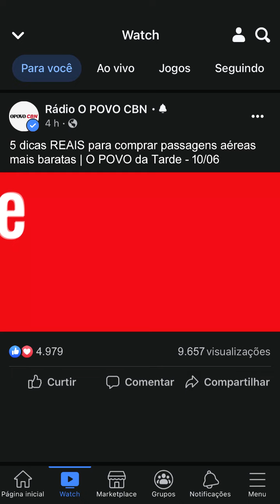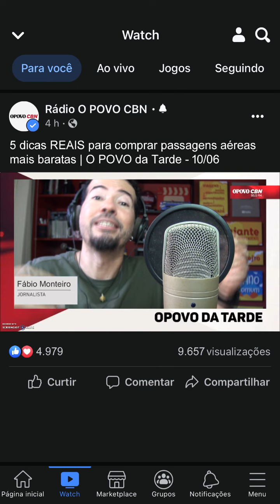5 dicas REAIS para comprar passagens aéreas mais baratas na internet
Os mecanismos de busca de passagens aéreas na internet funcionam de uma maneira muito simples nos dias de hoje. Eles usam a Lei da Oferta e da Procura como base fundamental de suas operações. Por isso, os preços são tão dinâmicos e mudam sem aviso prévio. Entendendo a lógica dos algoritmos de busca, dá pra conseguir comprar passagens aéreas mais baratas sim. Nesse vídeo, eu passo algumas dicas sobre o assunto, enfatizando o que realmente funciona.

• CAPÍTULOS DO VÍDEO:
(clique no tempo para ir direto ao tópico desejado)

00:00 Podemos conseguir passagens aéreas baratas na internet?
00:51 Abertura da coluna Viajante Independente na Rádio CBN
02:22 Qual a melhor época do ano pra viajar de avião?
02:53 Quais são os dias mais baratos pra voar?
04:32 Com quanto tempo de antecedência você deve comprar sua passagem?
06:46 Quando tomar a decisão de efetuar a compra da passagem?
07:40 Vale a pena pesquisar em agências de viagem?